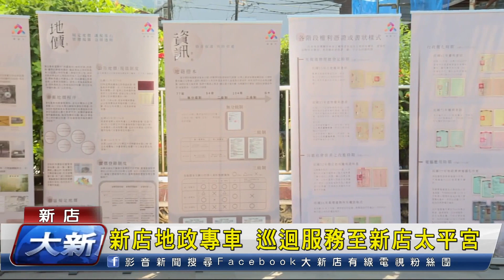新店地政專車 巡迴服務至新店太平宮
新店地政專車13號上午來到新店太平宮!除了提供多項專業服務，同時也進行『我的新北不動產、貼心的產權小管家』防詐騙宣導，而參加的民眾只要填答QRcode問卷，就可以換取精美小禮物一份！